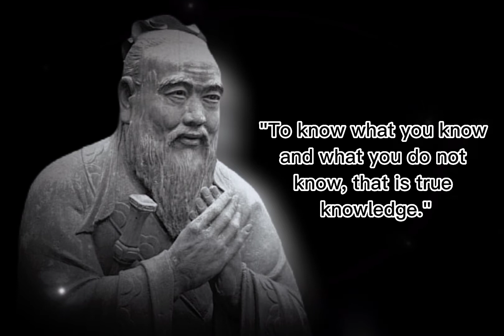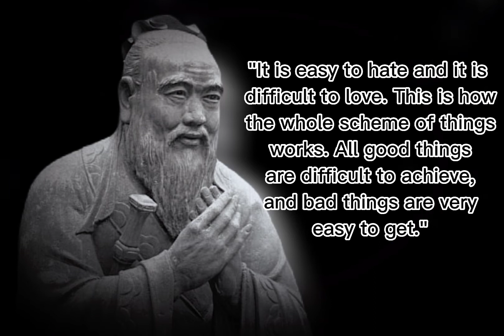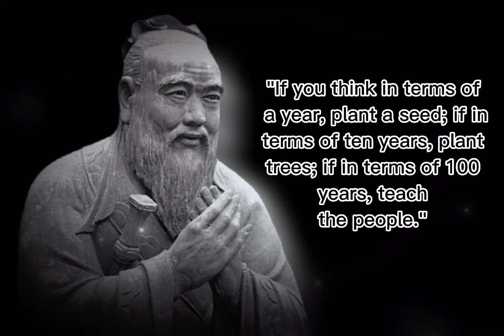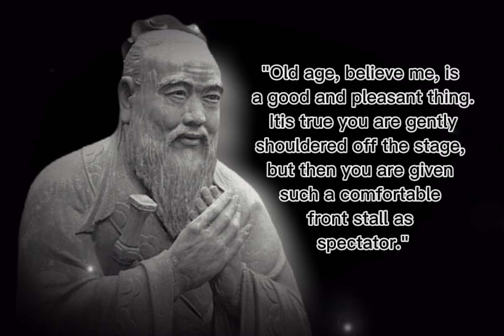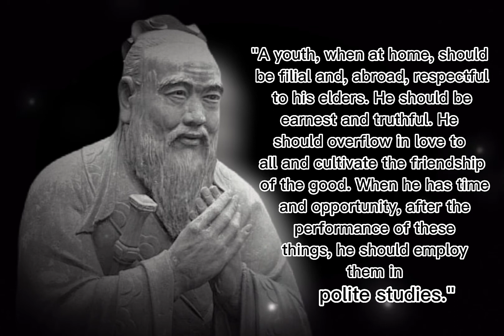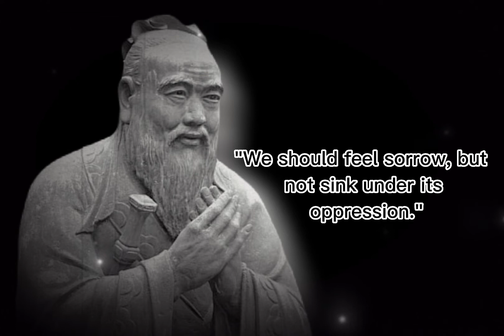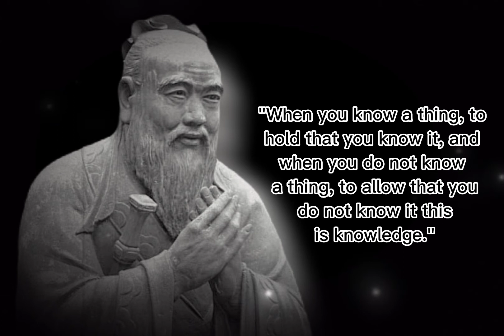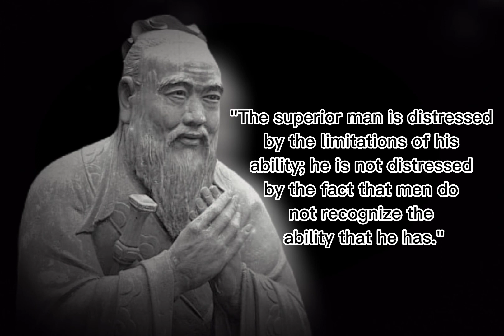Confucius Quotes about Life 🕊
Helpful quotes
Inspirational quotes that will help you motivate

Confucius Quotes about Life and the